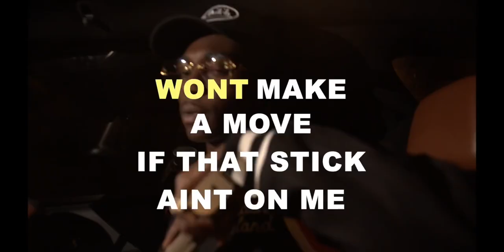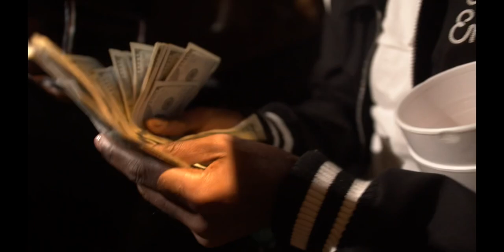NBT PHRE$H - MCM PURSE (Official Music Video)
SHOT BY @JAYQUANNYQUAN

ARTIST: NBT PHRE$H

SONG TITLE: MCM PURSE